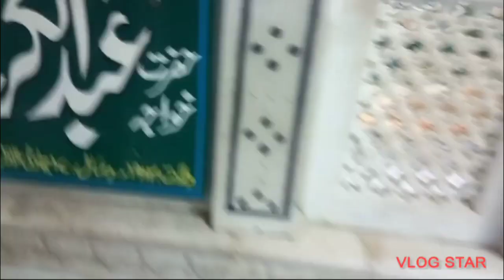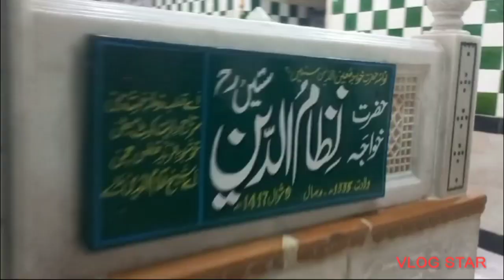kot Mithan Ka mela cousins ka saath